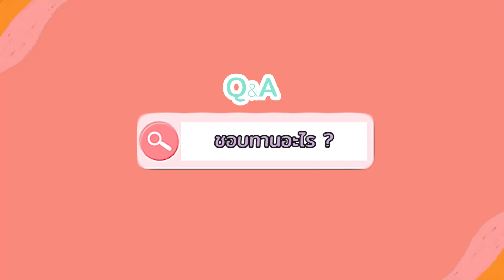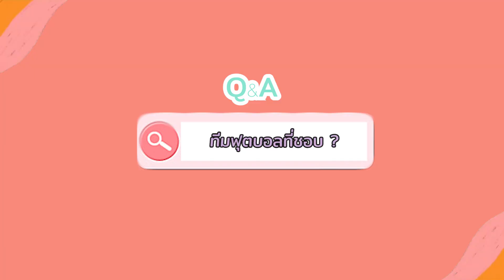Q&A ตอบแบบหมดเปลือก!! l ทำไมถึงได้เจอ Virgil van Dijk? เคยประกวด? สอบติดหมอไหม?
ยินดีต้อนรับทุกคนเข้าสู่ไดอารี่สอบเข้าหมอของแพรอย่างเป็นทางการค้า เย้ เย้.!!สำหรับคลิปนี้แพรได้เลือกคำถามที่ทุกคนถามกันเข้ามาเยอะ
เพื่อให้เราได้รู้จักกันมากขึ้น  รู้จักกันแล้วอย่าทิ้งกันนะ
ติดตามสนับสนุนกันต่อๆไปนะคะ  อ้อนๆ

ติดตามแพรได้ช่องทางที่

หรือถ้าเหงาๆ อยากเม้าส์มอยก็เข้ามาพูดคุยแลกเปลี่ยนกันที่ นะคะ